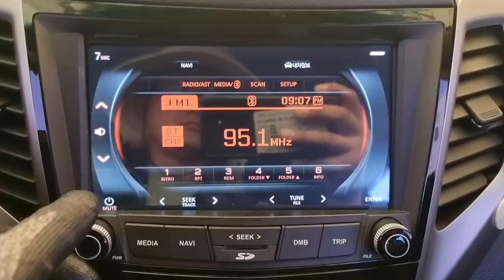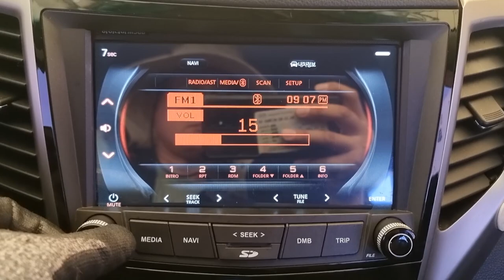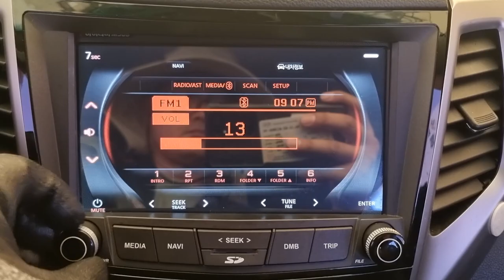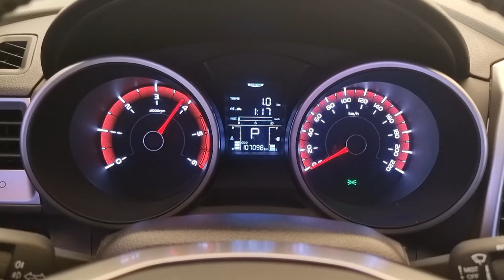2016 Ssangyong Tivoli used car export ( GP033054) carwara, 카와라 쌍용 티볼리 수출